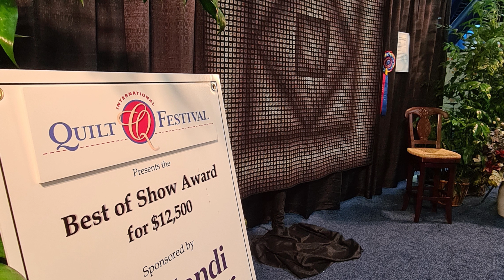Houston Quilt Festival 2022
Family trip to Houston and the Houston Quilt Show and Festival of 2022.